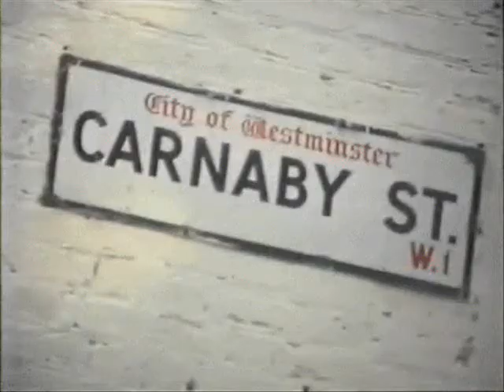The Cycle Paths "Isabella"